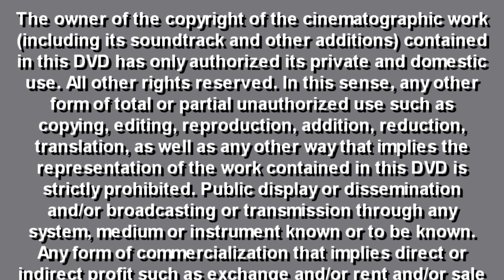(FAKE) Regal Films (October 14, 2010-) (With Warning)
Fake CGI logo from an American video conversation company that produces some Prince Fluff (from Kirby's Epic Yarn) videos.